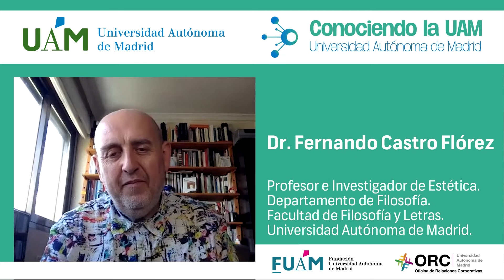CUAM #132: Fernando Castro. De la universidad al museo.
El Prof. Fernando Flórez nos presenta las líneas de investigación en Estética, sobre su relación con la cultura y en concreto con los museos.

00:00:00 Introducción por Fidel Rodríguez Batalla
00:01:00 ¿Qué se entiende por la estética y el arte contemporáneo?
00:04:40 ¿Qué líneas de investigación estáis desarrollando?
00:07:45 ¿Cómo se pueden aplicar estas investigaciones a casos concretos en la sociedad?¿qué nuevos retos os planteáis en el marco de vuestras investigaciones?
00:11:03 ¿Qué mensaje mandarías a las instituciones, empresas u organizaciones
que pudiesen estar interesados en colaborar con tu grupo de investigación?
00:16:54 Conclusiones por la Prof. Fernando Castro.
00:20:21 Despedida por Fidel Rodríguez Batalla.